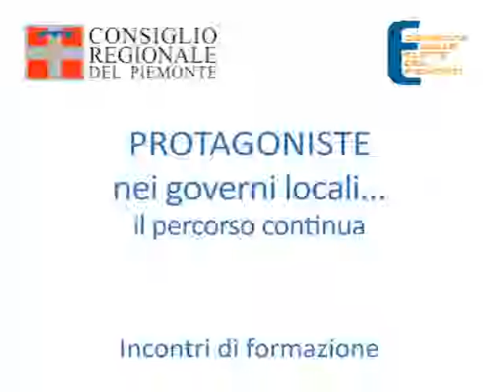18 ottobre 2013, Sergio Guercio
Il Consiglio regionale e la Consulta delle Elette del Piemonte, dopo varie edizioni di incontri di formazione che in questi anni hanno coinvolto oltre duemila partecipanti, hanno promosso un nuovo ciclo di approfondimento dal titolo "Protagoniste nei governi locali... il percorso continua".
Il video presenta la lezione tenuta a Palazzo Lascaris il 18 ottobre 2013 da Sergio Guercio su "La programmazione del Fondi Strutturali 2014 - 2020: quali prospettive per i finanziamenti comunitari"